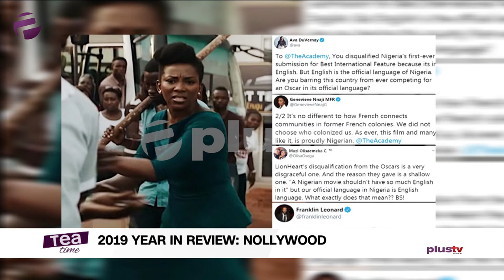2019 Year In Review: Nollywood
Benny Ark, Elsie Godwin, Ewaoluwa Oritu and Wilfred Okiche discuss the biggest entertainment stories